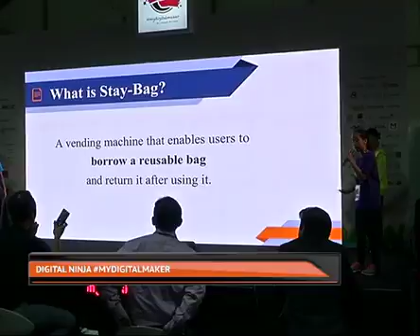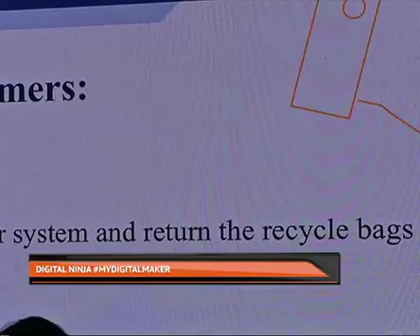Digital Ninja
Program mydigitalmaker menawarkan pelbagai program pembangunan bakat di bawah Perbadanan Ekonomi Digital Malaysia MDEC dengan sasaran untuk melahirkan pelajar sekolah yang dilengkapi ilmu serta kepakaran teknologi digital.

Antaranya pertandingan reka cipta digital ninja yang menggunakan teknologi digital bagi menyelesaikan masalah tertentu.

Rakan setugas Malik Ridhwan ada butirannya dari program mydigitalmaker di Pusat Konvensyen Kuala Lumpur.